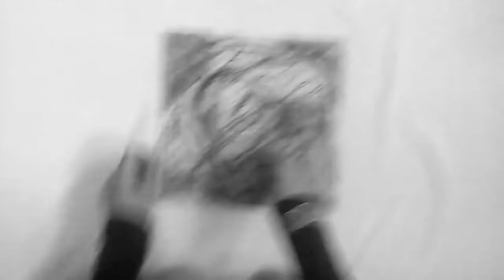jazz sketch-painting, 10-12/12 "Petite Fleur"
exploratory base preparation, in-process ..with "#10 Lester Young, #11 Joe Henderson, #12 Sidney Bechet" -- #10-12 of 12, for New York - Florence, Italy (march 2022):

00:00  "Love Me or Leave Me" (1956) - Lester Young (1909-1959), The Lester Young & Teddy Wilson Quartet -- (pre: "Mean to Me" (1958))

02:29  "Inner Urge" (1964) - Joe Henderson (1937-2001) -- (pre: "Isotope")

06:50  "Petite Fleur" (1958) - Sidney Bechet (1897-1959), Claude Luter et son orchestre -- (pre: "Promenade aux Champs-Elysees")

"Petite Fleur" (original, with FR/EN lyrics)

J'ai caché
Mieux que partout ailleurs
Au jardin de mon cœur
Une petite fleur
Cette fleur
Plus jolie qu'un bouquet
Elle garde en secret
Tous mes rêves d'enfant
L'amour de mes parents
Et tous ces clairs matins
Faits d'heureux souvenirs lointains
Quand la vie
Par moment me trahit
Tu restes mon bonheur
Petite fleur
Sur mes vingt ans
Je m'arrête un moment
Pour respirer
Ce parfum que j'ai tant aimé
Dans mon cœur
Tu fleuriras toujours
Au grand jardin d'amour
Petite fleur
Prends ce présent
Que j'ai toujours gardé
Même à vingt ans
Je ne l'avais jamais donné
N'aies pas peur
Cueillie au fond d'un cœur
Une petite fleur
Jamais ne meurt
I hid
Better than anywhere else
In the garden of my heart
A little flower
This flower
Prettier than a bouquet
She keeps secret
All my childhood dreams
The love of my parents
And all those clear mornings
Made of happy distant memories
when life
Sometimes betrays me
You remain my happiness
Little Flower
On my twenties
I stop for a moment
To breathe
This perfume that I loved so much
In my heart
You will always bloom
In the great garden of love
Little Flower
Take this present
That I have always kept
Even at twenty
I never gave it away
Do not be scared
Picked from the bottom of a heart
A little flower
never die

[ alternative lyrics (1951) ]

Stillness in the grove
Not a rustling sound
Softly shines the moon clear and bright
Dear, if you could know
How I treasure so
This most beautiful Moscow Night

Lazily the brook like a silvery stream
Ripples in the light of the moon
And a song afar fades as in a dream
In this night that will end too soon
Yes a song afar fades as in a dream

Dearest, why so sad, why the downcast eyes
And your lovely head bent so low
Oh, I mustn't speak, though I'd love to say
That you've stolen my heart away

Promise me my love, as the dawn appears
And the darkness turns into light
That you'll cherish dear, through the passing years

Say you'll cherish dear through the passing years